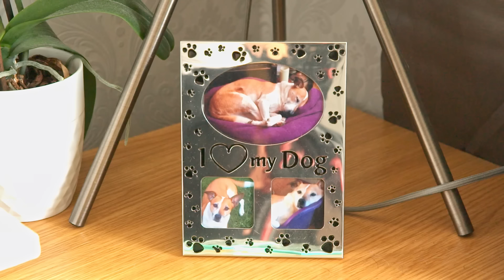The Dog I Rescued Hates Me | Dogs Behaving Very Badly